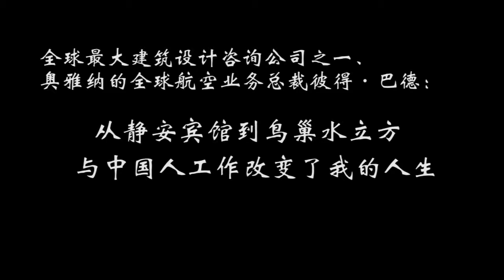ARUP's Peter Budd: working with China has completely changed my life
Dr Christina Yan Zhang, interviewed Peter Budd, Global Aviation Lead and Scottish Chairman, Arup(one of the world's largest engineering company).

Topics discussed including:
1. Water Cube, Bird Nest of Beijing Olympics
2. Hong Kong
3. Constructing Hilton Hotel, Jing An, Shanghai
4. Civil Aviation opportunites betewen UK and China
5. Opportunities and challenges of airports development in China